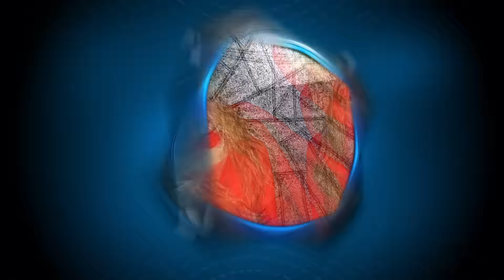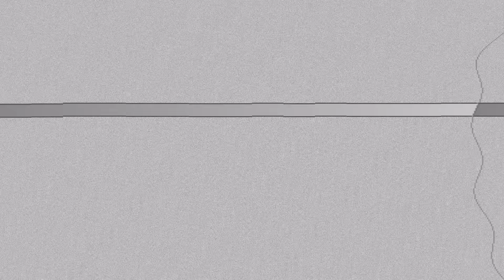¿De que MURIÓ el MAGNATE Gustavo Cisneros, dueño de Venevisión y Miss Venezuela?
El empresario venezolano Gustavo Cisneros, uno de las grandes fortunas latinoamericanas, ha fallecido a los 78 años en Nueva York.